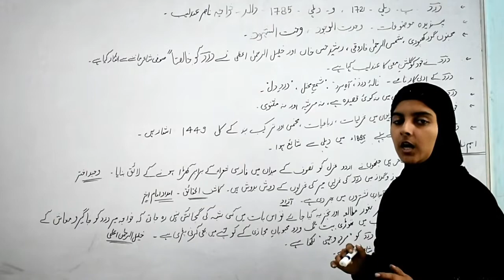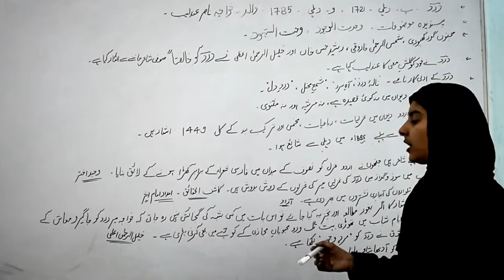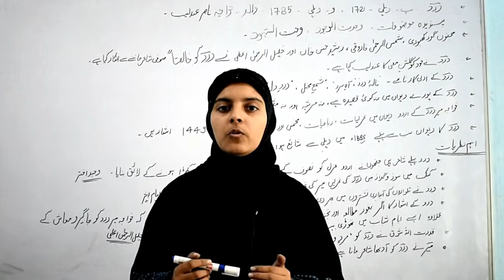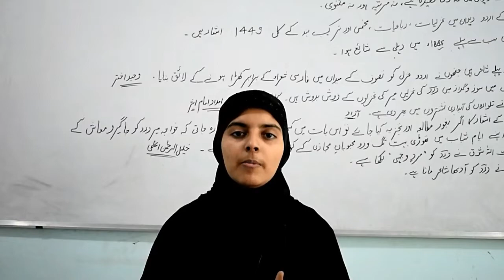UGC NET/JRF-URDU GHAZAL PART-IV-(i) (Khwaja Mir Dard- خواجہ میر درد)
Taraqqi Pasand
UGC NET/JRF URDU Taraqqi Pasand
NTA NET